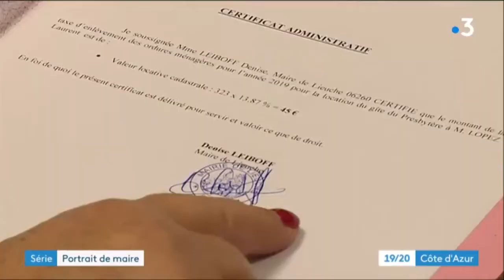lieuche1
PORTRAIT DE MAIRE.
Mme Denise Leiboff-LIEUCHE